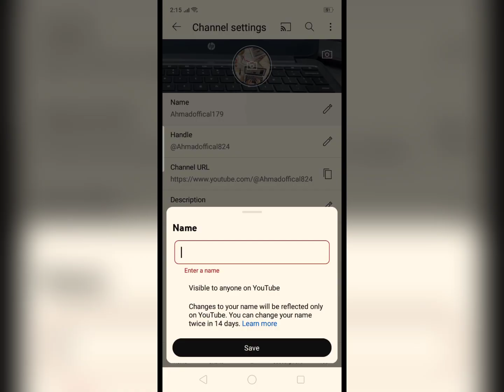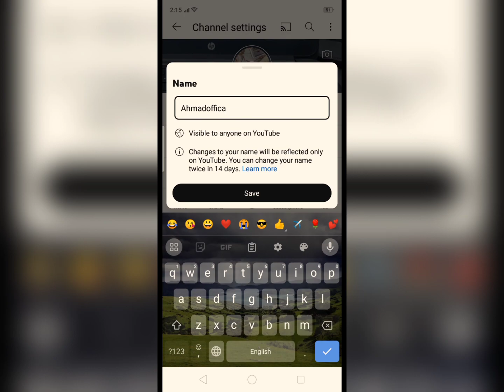how to change youtube channel name | youtube name change kaise kare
Ahmad Chheena is a Most Favourite and Uprising Motivational Speaker of New YouTubers. His Videos are Popular in Top 11 Countries Including Pakistan, India, UAE, Saudi Arabia, UK, USA, Italy, Oman, Malaysia, Greece and Germany. He Gives Authentic Tips & Tricks (with proof & logic) About Grow YouTube Channel Fast & Get 1000 Subscribers and 4000 Hours Wachtime Quickly. He Has Also Given Lectures in Different Institutes.

▶Ahmadoffical179

"Ahmadoffical179 CHHEnal LAHORE PUNJAB PAKISTAN"

youtube channel ka name kaise change kare | how to change youtube channel name

youtube name change kaise kare